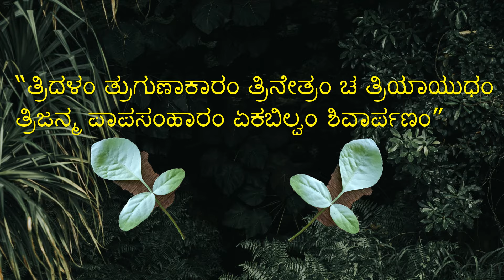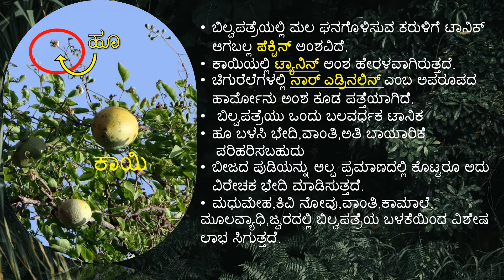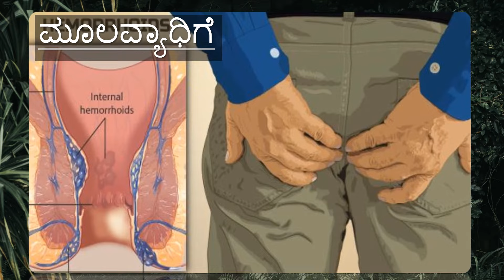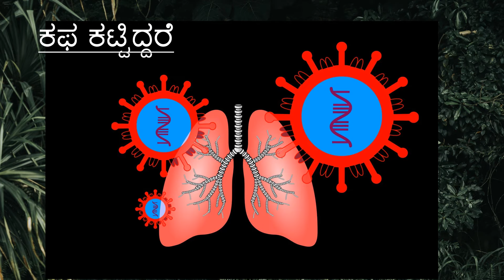ಬಿಲ್ವಪತ್ರೆ ಉಪಯೋಗಗಳು|diabetes @Ayurvedatipsinkannada kannada health tips 2022 new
Namaste,
this holy Indian bael tree is used as medicine since thousands of years to treat diarrhea,obesity, for hair health, vata disorders ,piles .etc . So in this video it is told how to use it for different diseases.
thank u.
benefits of bilva leaves in kannada
ಬಿಲ್ವಪತ್ರೆಯ ಉಪಯೋಗಗಳು
aegle marmelos
ಬಿಲ್ವಪತ್ರೆ ಕಾಯಿ
ಬಿಲ್ವಪತ್ರೆ ಕಾಯಿ ಉಪಯೋಗ
# health tips in kannada of home made medicine
ayurvedic tips in kannada channel
chapters:-
00:00 introduction
01:09 tridosha- balances vata ,pitta, kapha
01:40 chemical components in bilva
02:31 bilva for diabetes
02:57 bad smell under arms
03:13 fever
03:23 piles
03:37 white hairs in young age
03:47 ear problems
04:20 menstrual disorders
04:49 burning sensation in eyes
05:17 asthama
05:27 insomnia
05:38 weakness
05:53 cough
06:18 skin diseases
06:32 wounds, infections
06:43 teeth problems
07:02 yellow jaundice
07:14 diarrhea
07:28 intestine health
07:39 obesity & high cholesterol
07:53 high bp
08:02 depression

thank u .
thank u .